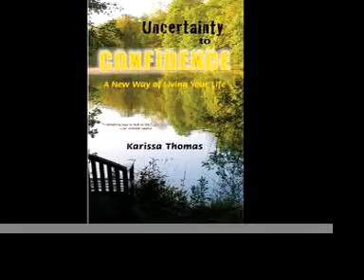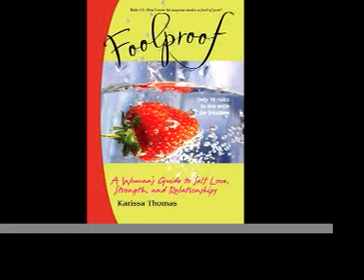PrideandPearlPart2.mov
KarissaSpeaks at Pride and Pearl Event about sex, love, and relationships.  Karissa Thomas -- is a personal development speaker and award wining author. She teaches nationally through lectures on creating a shift in consciousness. She is passionate about inspiring change within the self. Her philosophy derives from an innate place within her that was accessed through life experiences. She believes that only you can confront yourself to effect lasting change, and that the first step begins with self-honesty. She lives in New York City.